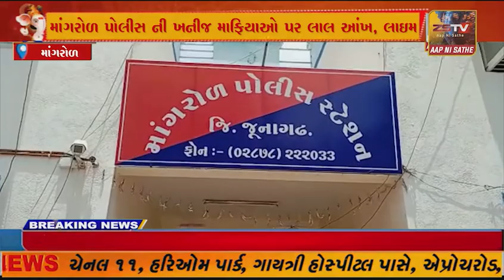માંગરોળ પોલીસ ની ખનીજ માફિયાઓ પર લાલ આંખ, લાઇમ સ્ટોન ના ટ્રકો માં રોયલ્ટી ચેક કરવાની કામગીરી હાથ ધરી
માંગરોળ પોલીસ ની ખનીજ માફિયાઓ પર લાલ આંખ, લાઇમ સ્ટોન ના ટ્રકો માં રોયલ્ટી ચેક કરવાની કામગીરી હાથ ધરી//ZSTVNEWS//